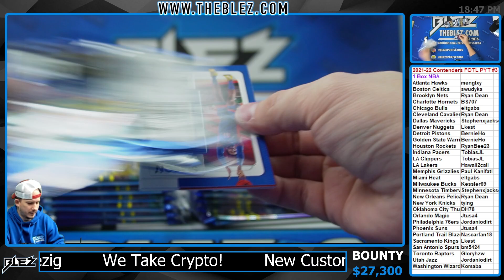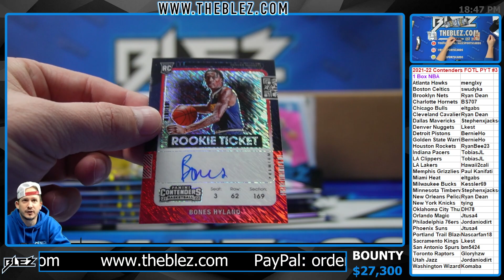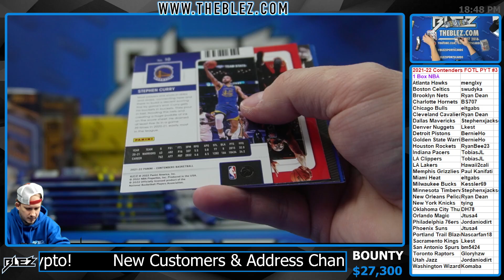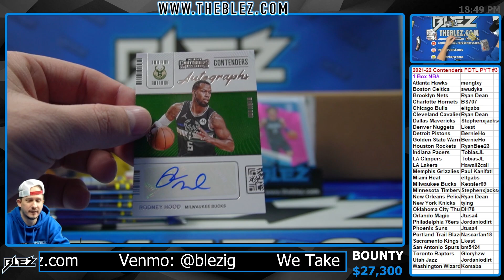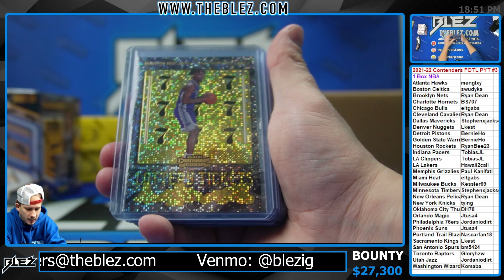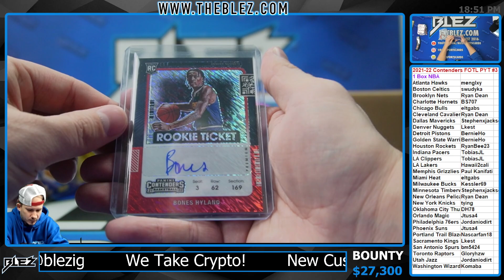2021-2022 Panini Contenders FOTL 1 Box BREAK #3 Pick Your Team